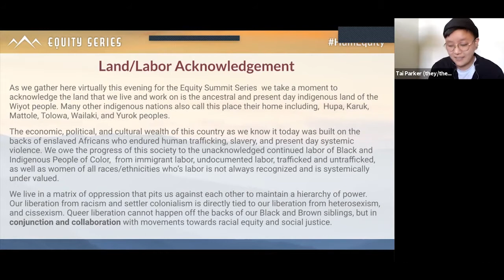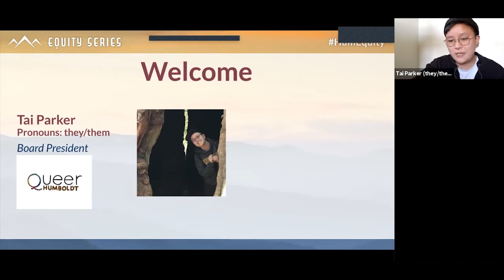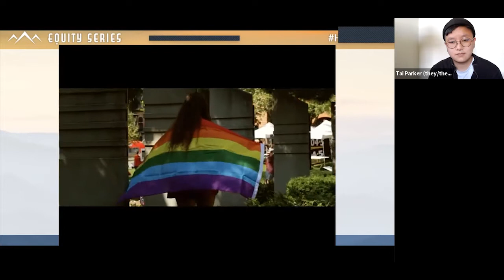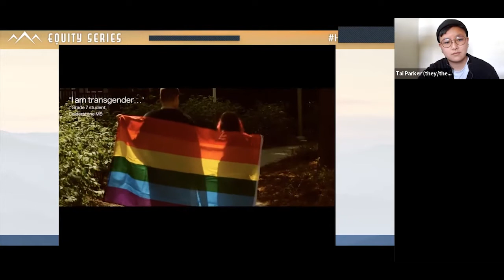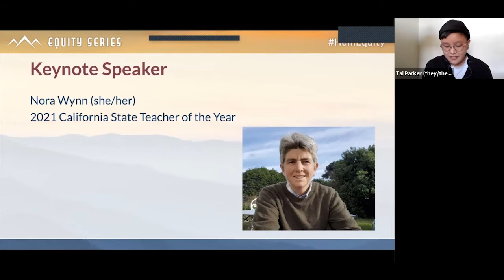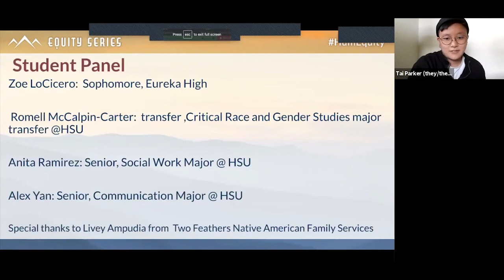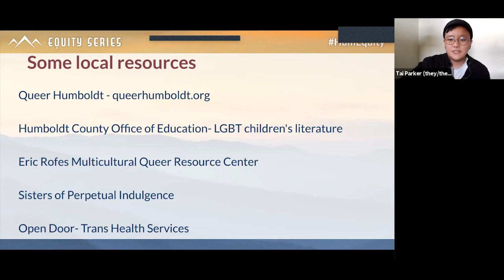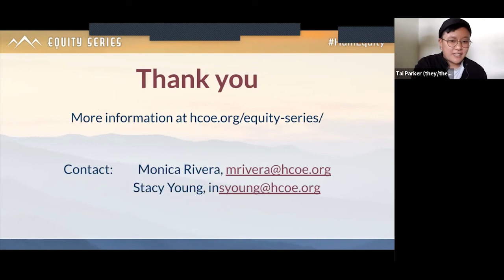HCOE Equity Series: Queering the Future in Education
Humboldt County Office of Education Equity Series: Queering the Future in Education April 29, 2021. Facilitator: Tai Parker. Keynote: Nora Wynne